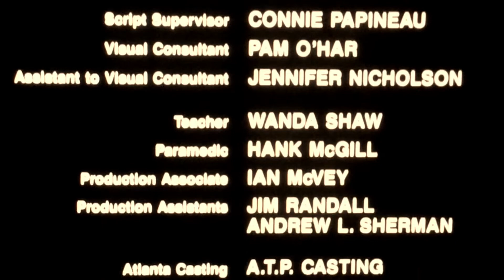Friday the 13th Part 6 - Jason Disappoints (Alternate Ending by VIG)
He's back!  The man behind the mask.  Well, maybe not.
MERRY CHRISTMAS everybody from VIG and his team.